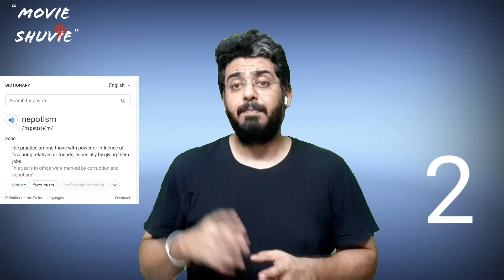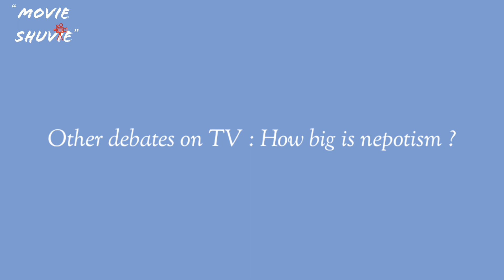Nepotism in bollywood | What is even bigger than Nepostism in Bollywood? | Nepotism meaning in hindi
Nepotism in bollywood and Sushant Singh Rajput discussed By Manav on Movieshuvie. What is even bigger than nepotism in bollywood? In this Video we shall do deep dive on nepotism in bollywood and the meaning of nepotism. The existence of nepotism in bollywood and various industries including the impact of nepotism in bollywood. What is the bigger evil today - Nepotism in bollywood or people sitting on pedestal treating talented actors like inferior breed. Nothing is bigger than being HUMANE.
Find all your answers in this Video.

Topics also covered:
Nepotism Meaning in Hindi | नेपोटिज्म का अर्थ, मतलब व परिभाषा क्या है?
Bollywood Stars Who You Wouldn't Have Seen Had It Not Been For Nepotism
Sushant Singh Rajput Vs Bollywood NEPOTISM
Kangana Ranaut On Sushant Singh Rajput Vs Karan Johar NEPOTISM In Bollywood
Jiah Khan Mother Accuses Salman Khan For Increasing SUlClDES
Sushant Singh Rajput's BEST Reply To Kangana's Nepotism
Manoj Bajpayee's BEST response to Karan Johar on Nepotism
कैसे Karan & Nepotism की चमचागिरी करना पड़ा भारी Sonam को
Sushant Singh Rajput के Doctor के बयान से हुआ ये बड़ा खुलासा
Sushant Singh Rajput मामले में Trolling से परेशान Karan Johar

Dil bechare sushant ki last film thi.

Your comments and suggestions helps me to produce even better videos.